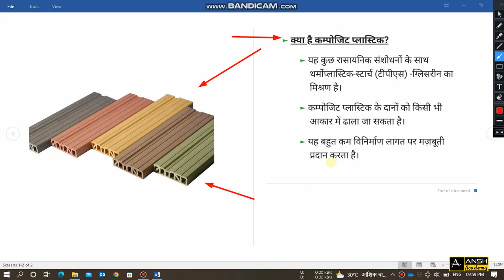Camposite Plastic - Why in news?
Current Affairs
Current Affair

Current Affair
Current Affairs for Civil Services/UPSC/IAS/PCS/UPSSSC/SSC/UPP/BANK/STATE EXAM/UPSI/RO/ARO.

Current Affairs
Current Affair